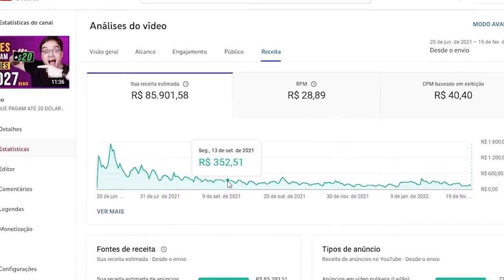BASTIDORES PODRES DA IMPRENSA - Ricardo Feltrin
Esse é o canal de cortes dos melhores podcasts e entrevistas do Brasil!

Você que é um infoprodutor ou que tenha um produto físico legal e procura um espaço pra divulgar, que tal anunciar aqui?

RICARDO FELTRIN REVELA BASTIDORES PODRES DA IMPRENSA
CASO MARCIUS MELHEM, THIAGO BRENNAND E O PROBLEMA DA IMPRENSA - Ricardo Feltrin
Marcius Melhem
Dani Calabresa
Ricardo Feltrin
Pânico
CASO MARCIUS MELHEM: COMO TUDO COMEÇOU
As mentiras do caso Marcius Melhem
MARCIUS MELHEM: O JOHNNY DEPP BRASILEIRO - Ricardo Feltrin